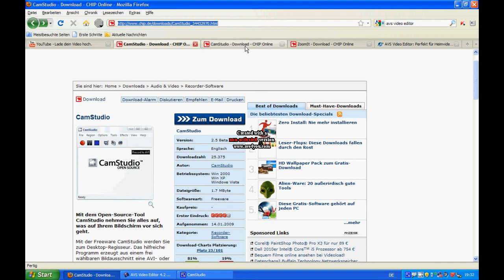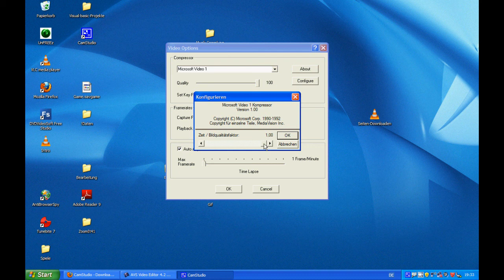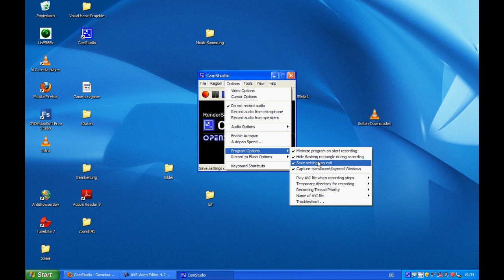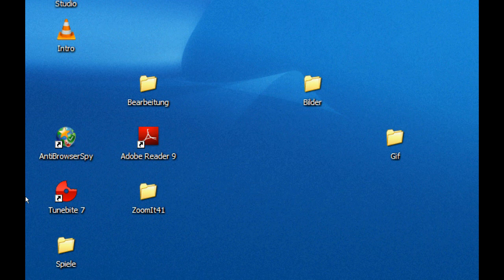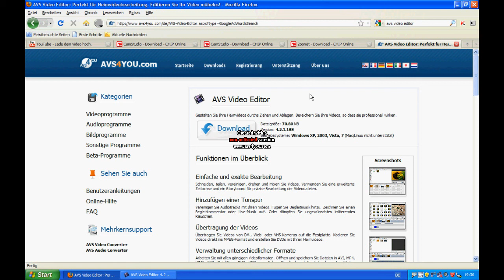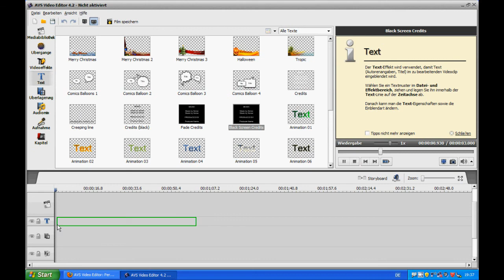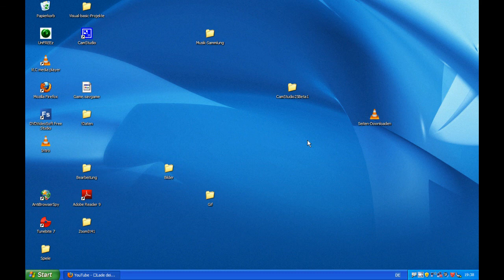Wie mache ich ein Tutorial?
In diesem Tutorial wird gezeigt, wie man ein Tutorial macht:
Hier die Links:
Camstudio 2.0: